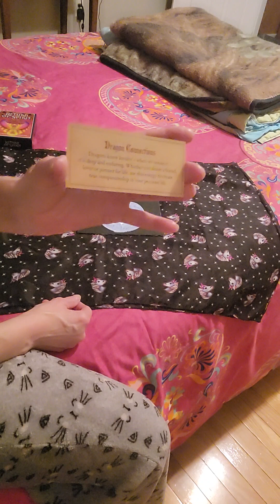Lunar Eclipse Full Moon in Taurus Double Feature! ♉️ 🌕🌒💜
Dragon Magick Oracle by Luen Cavendish 🐉✨️

Return of Spirit Oracle Deck-by Cheryl Lee Harnish 🌬💫